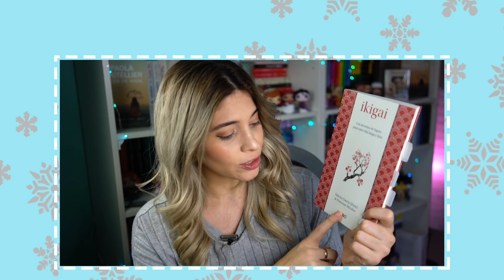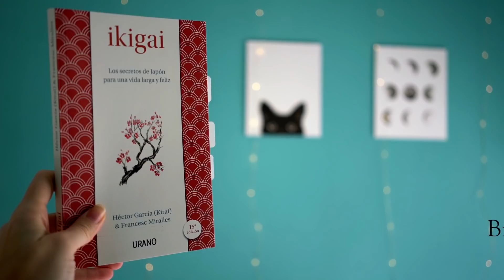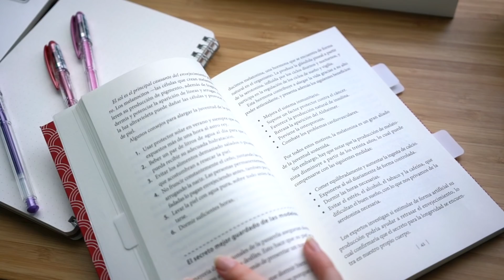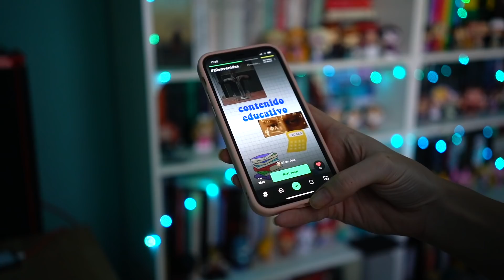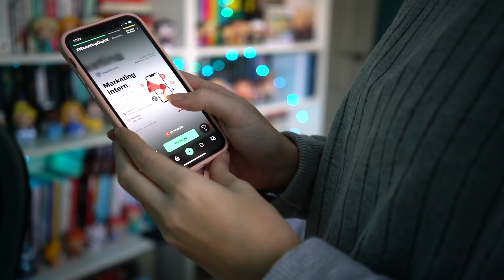EL LIBRO JAPONÉS QUE TE CAMBIARÁ LA VIDA | 4 PASOS PARA SER MÁS FELIZ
Este vídeo ha sido en colaboración con Goodwall, muchísimas gracias por hacerlo posible y hacer cosas tan chulas para ayudar los jóvenes profesionales y universitarios. Os dejo aquí el link para descargaros la APP (totalmente gratuita)

Podéis comprar mi novela “A ojos de nadie” en España

Para Latinoamerica